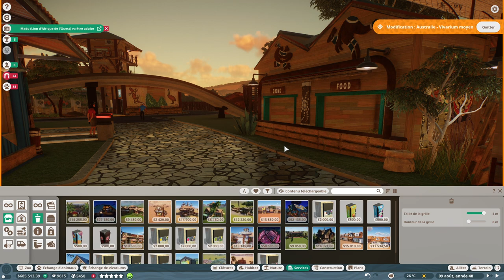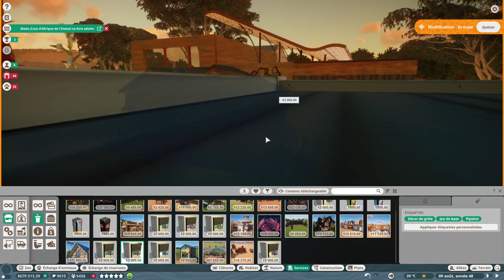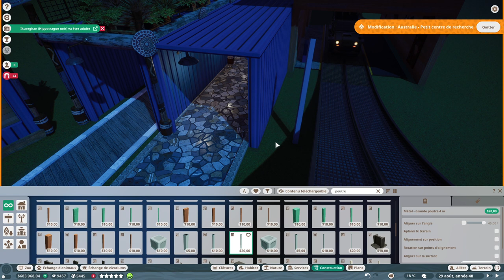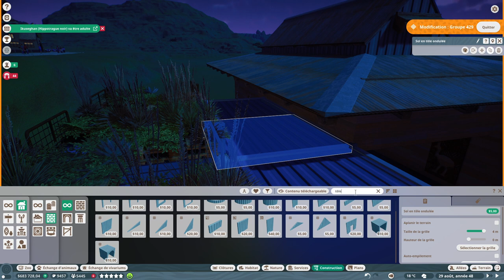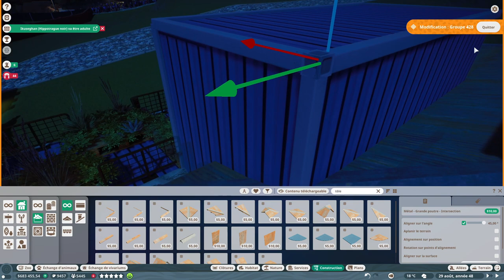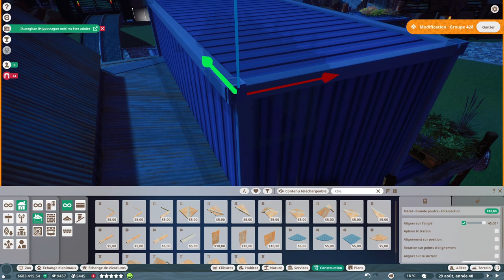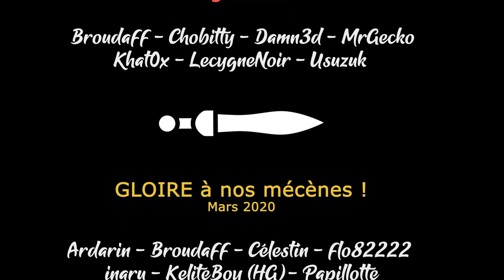[FR][MrGecko] Planet Zoo - Ep24 -Le circuit en 4x4